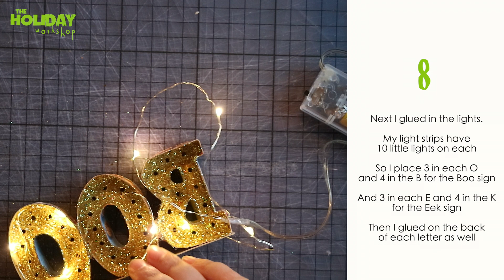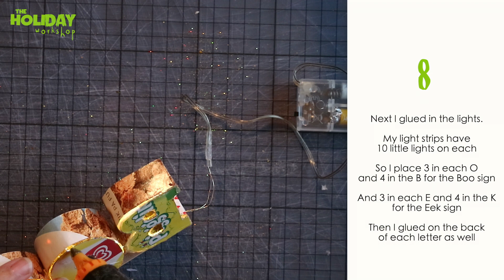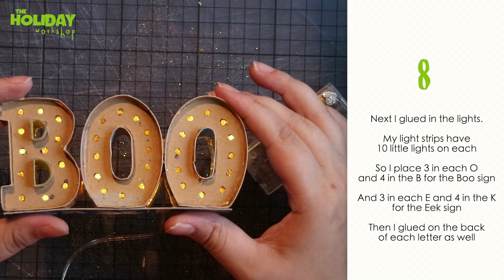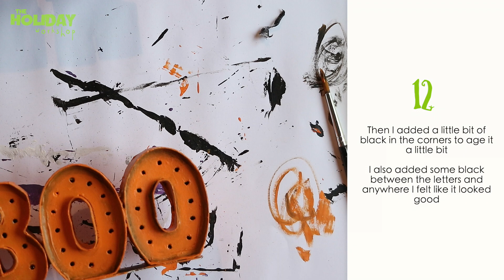DIY BOO & EEK Mini Marque Letter Light Signs | Trash to Treasure | Halloween Tiered Tray Decor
I've never had a tiered tray before, until I made my own this year. And of course I needed to make some decor pieces to put on it! First I made these cute little BOO & EEK mini marquee letter signs that light up! 👻

Products used:
Thin cardboard
Hot glue gun
Leather hole punch
Acrylic paints * (similar)
Gold acrylic paint * (similar)
Gold glitter * (similar)
Twinkly lights * (similar)

The font I used is called "ChunkFive Ex". I just edited it a little to make it more narrow. And I "cut" off a piece of the bottom of the O's to make them flat and the same size as the other letters.

***Of corse this is not at all required, but always super appreciated.

Filming and Editing:
Photoshop CC